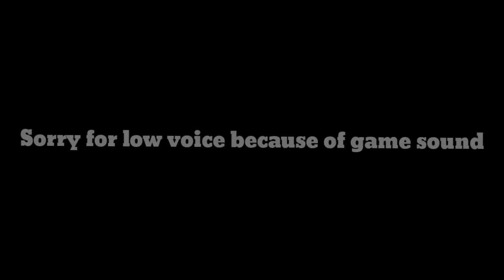Evil nun | Main Door Escape | Tamil